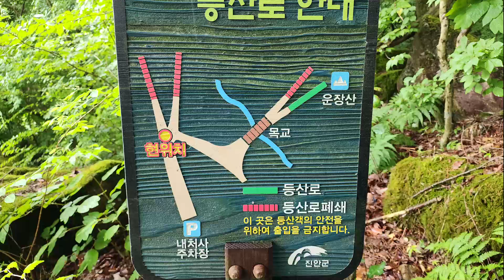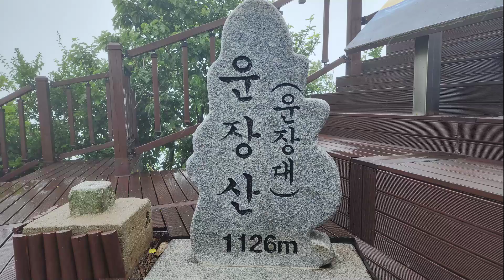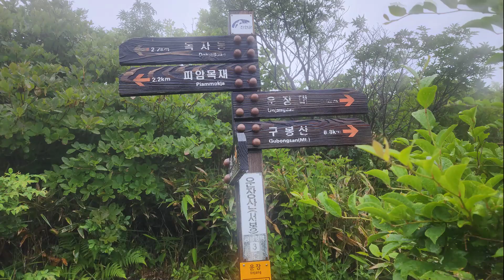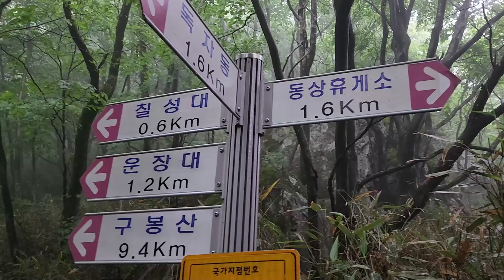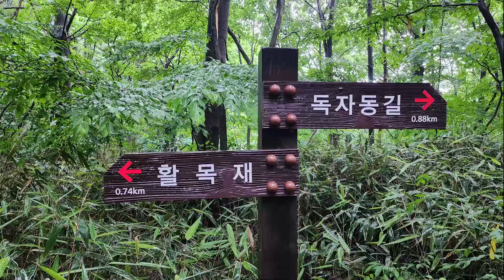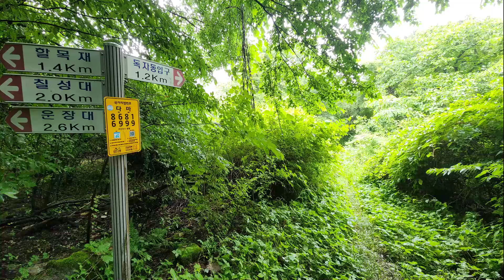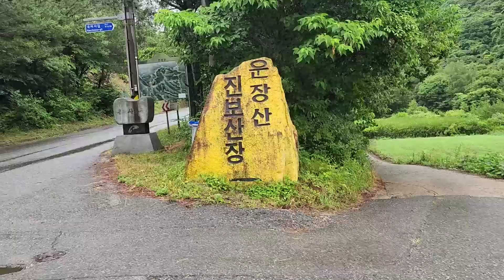[nss-등산-151] 전북 진안 운장산